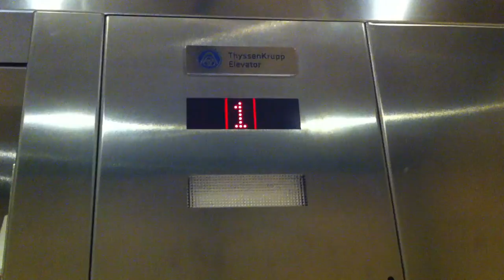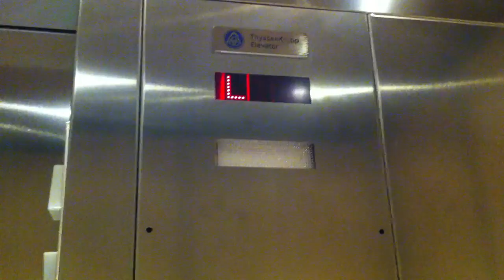ThyssenKrupp Hydraulic Elevator at Sir James Douglas Elementary School - Vancouver BC